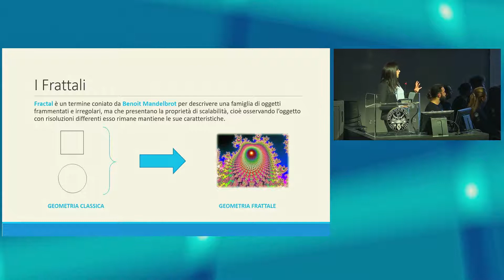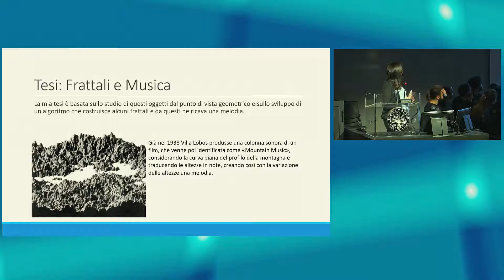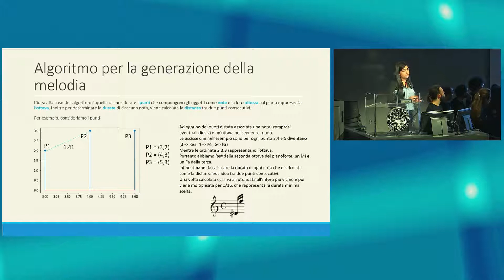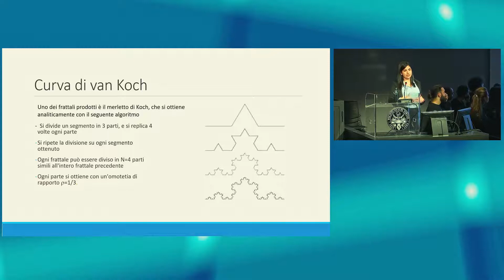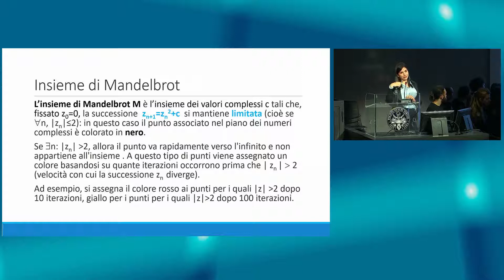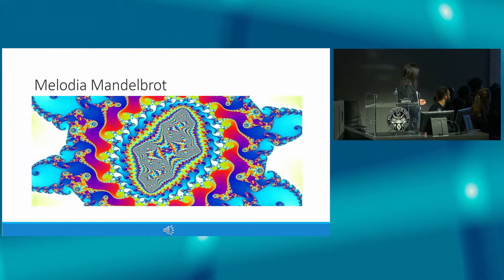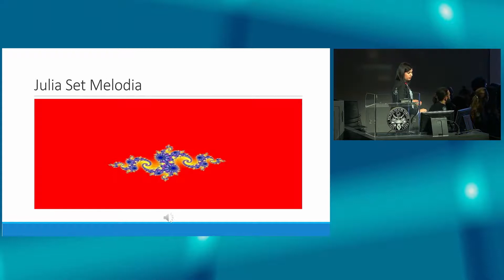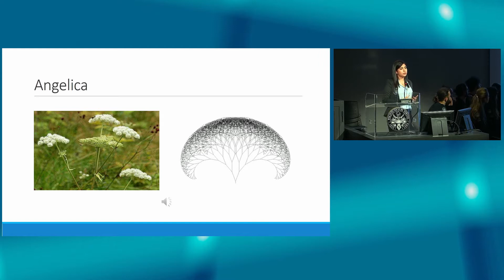06 I frattali Antonella Cupi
CHI SA CANTARE SA CONTARE

Relazione dell'ing. Antonella Cupi
Polincontri classica, 14 gennaio 2020.
Politecnico di Torino, Aula Magna
Coro poliEtnico, Giorgio Guiot e Dario Ribechi direttori